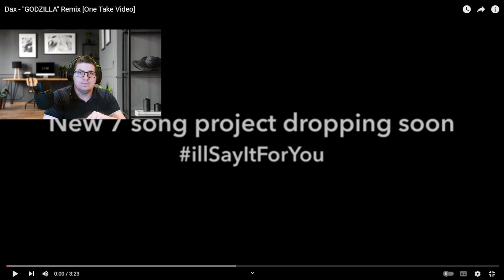First Time hearing Dax - "GODZILLA" Remix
I know my english pronounciation is bad, I'm working on it! 😄

Wanna join the Stream?